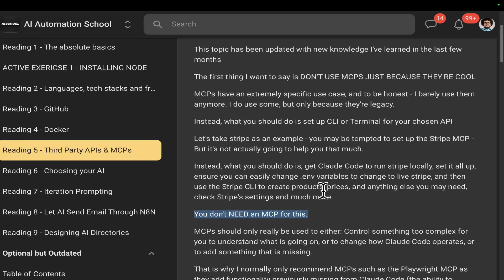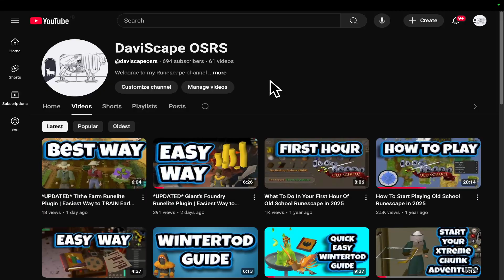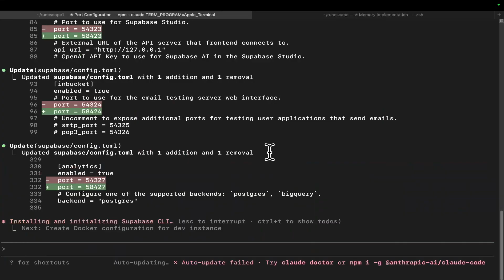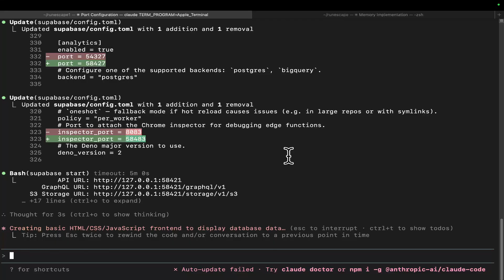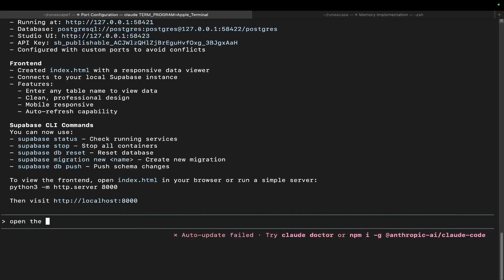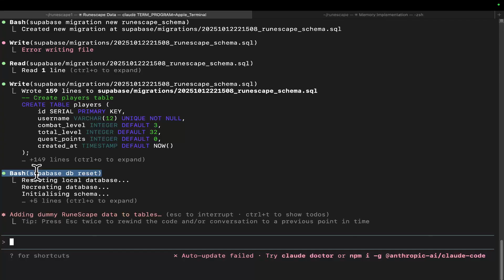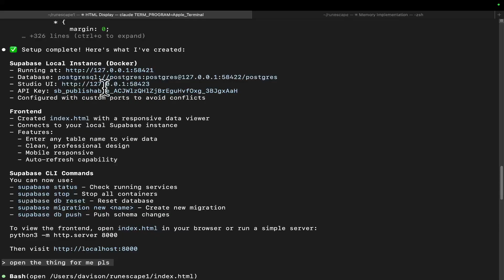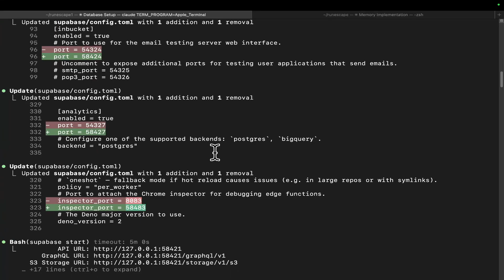Why I STOPPED Using MCP Servers (Claude Code)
This video shows you an introduction to vibe programming - where you set up a base of a project and then easily manipulate everything you need ontop of that

It also talks about how ad why I stopped using MCPs and started to use CLI's and terminal based API calls instead

Hamish